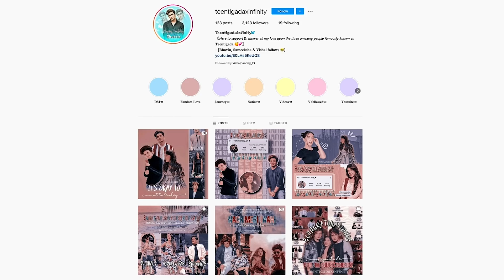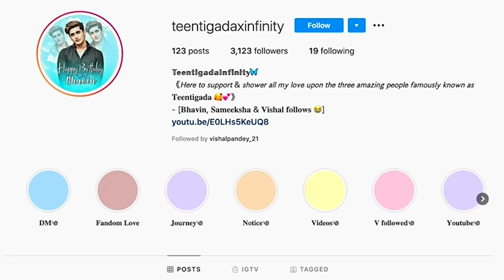Reacting to Fan Art - Teentigada | Sameeksha Sud | Vishal Pandey | Bhavin Bhanushali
Hey guys,
We are fans of these FanArts and today we are here to appreciate all the TeenTigada fan pages and their creativity! Some of these are unbelievable beautiful and pure masterpieces. Thank you for so much love. TeenTigada loves you all.